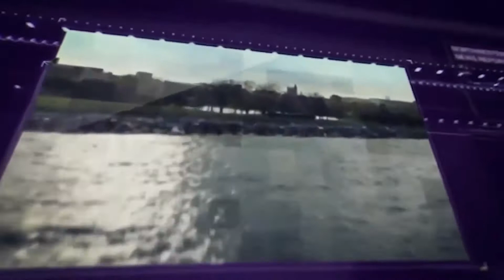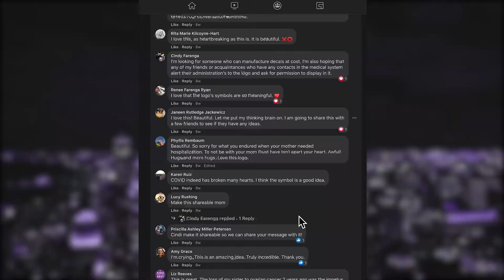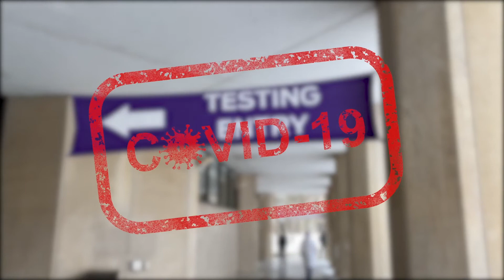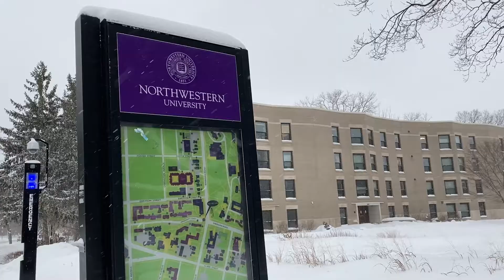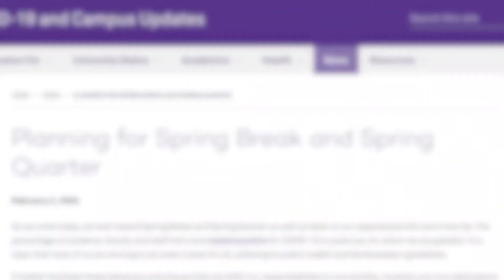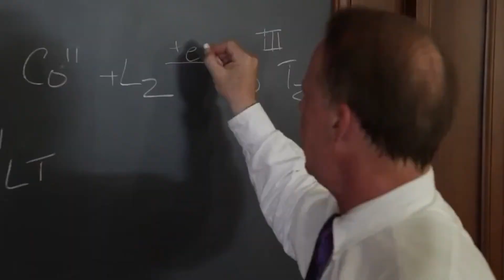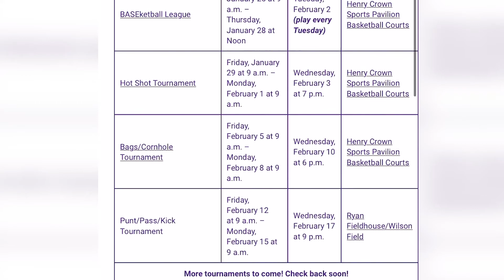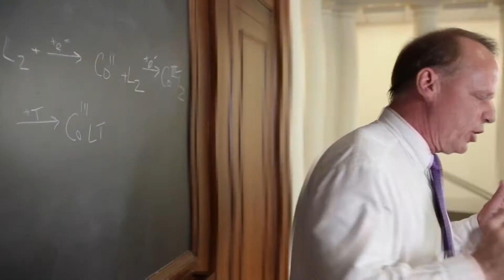NNR 2/17/21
Tonight on the Northwestern News Report, Evanstonians mourn loved ones lost to COVID-19, NU's new reporting system encounters hiccups, we speak with a Grammy-nominated Bienen professor and more.